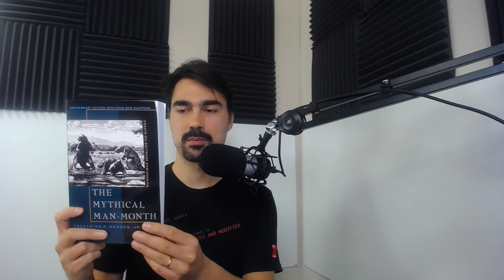Is there a silver bullet for software development? (part 1)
In The Mythical Man-Month, Fred Brooks argues that there is no improvement that can give us an order of magnitude increase in productivity. His main point is that most of what's left to improve is essential complexity. But is that true? Can we throw in the towel and declare there is nothing left to improve?

Transcript
Is there a silver bullet in software development? Hello. My name is Eric Normand and I help people thrive with functional programming.

I just finished reading this book, "The Mythical Man-Month." It's a bunch of essays about software development.

This is the 20th Anniversary Edition, which I think was written in 2001. It has some responses...Oh, no. Look at this, 1995. Never mind. It's pretty old now. It's still [laughs] 25 years old, but the book came out 20 years before that...the original essays.

What's interesting is, you get to see the author's responses to his own essay after time, and responses to other people who have responded to his essays over time.

One of the essays is called, "No Silver Bullet." Fred Brooks, the author makes the argument that, when he wrote it, there would not be a ten-fold increase in productivity in software development. He lays out a pretty clear argument that there are two types of complexity in software development.

In anything, there are going to be two types of complexity, but he uses this framework. It's developed by Aristotle, so it has a history to it. The framework is, there is the essential complexity, which is the conception of the thing, figuring out how the software is supposed to work and what it's supposed to do, and all that stuff.

Then there's the accidental complexity, which is all the stuff about typing it in. Back when he wrote it, there had been a lot of gains in the typing it in stuff. They moved from a batch-oriented mainframe system, where you would work on your software, submit it, it would get in a queue.

Sometime later, maybe days later you would get the results of your run back. Computing time was very scarce, and it took a long time. There was a very high latency between you writing code and getting the result back.

In the time before, in the 10 years before he wrote the essay, they developed time-sharing systems that were reliable. People could use the computer, basically, all the time. They would have a terminal that was connected to the mainframe. They could type code all the time, run it, and have a much faster cycle.

He talks about a lot of improvements like that, that aren't about thinking about the thing but more about making it real, implementing it, typing it, stuff like that.

His argument is that at the point when he wrote the essay, the amount of complexity that comes from typing it in is shrinking because they're getting more and more efficiency with that implementation stuff, that typing and making it real.

To his mind, it was already less than one-tenth of the complexity. The other 90 percent of the complexity was the essential stuff. Thinking about it was getting your algorithm right and stuff like that.

His argument was, "If that's true, that you only have 10 percent left or less than 10 percent left of accidental complexity," these are his terms that he took from Aristotle, this accidental complexity, you'll never be able to get another ten-fold increase in productivity.

The only thing you can do is save off a little bit more of that 10 percent. You're never going to get an order of magnitude difference. I think that argument makes sense, but I want to rebut it. The main problem I have with the argument is the division of stuff into essential and accidental.

From my perspective, the improvements we've made to the act of programming were innovations, were inventions that took something that people thought was essential and made it look more accidental.

People thought that at the time, computers are these things that you only get access to for a little bit. That's an essential part of computing. It took people inventing and pushing the status quo, to turn that into something that you could address. It's a mental shift as well as physically implementing the terminals into the time-sharing system.

A lot of the stuff that he talks about being essential are stuff like, all the states your program can get into. Implying that there's mutable state. That there's a lot of complexity in memory management and stuff like that. In the times since he's talked about that, those things have become much more of a choice.